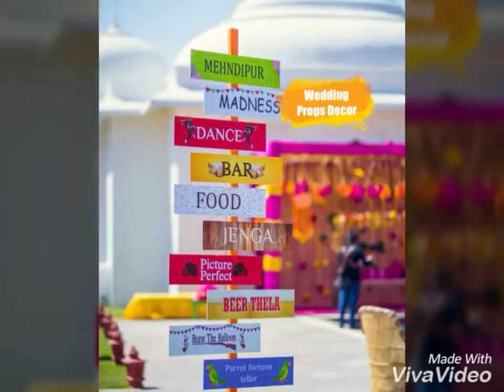Monamour Events & Entertainment Services In Brief (Best Event Planner in Delhi NCR)